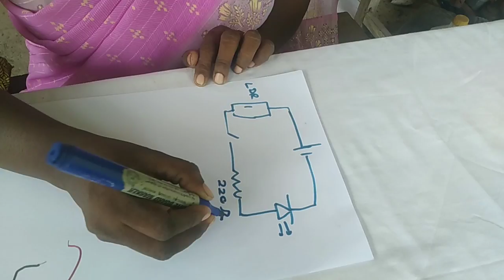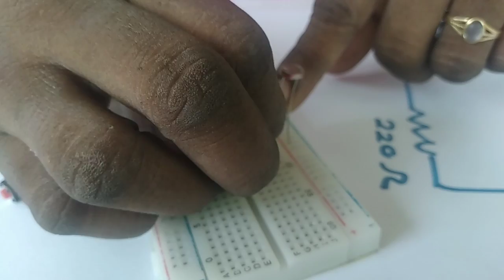Electronics Practical No 2 - Preparing a Circuit | BST Practical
ඉලෙක්ට්‍රොනික පරිපථයක් සැකසීම
Electronics Practical No 2
Preparing a Circuit
BST Practical